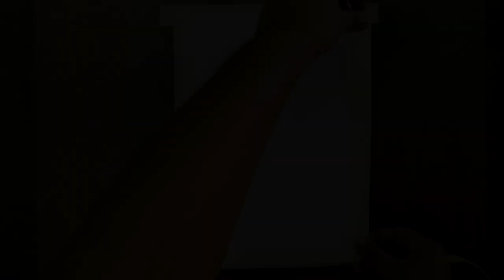Easy forest lights drawing with oil pastel / How to draw easy forest Landscape -step by step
Things used to make this Drawing :-
1. Photocopy paper
2. Oil pastel and Soft pastel
3. Masking tape
4. Marker